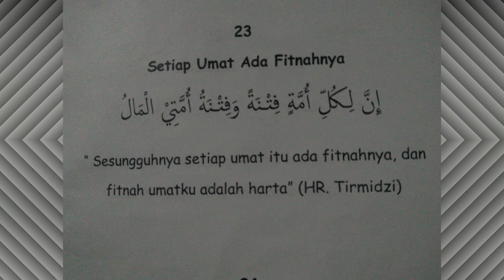Hadis Setiap Umat ada Fitnahnya dan Hadis Menyayangi yang Ada di Bumi